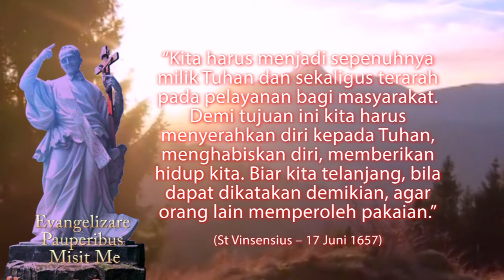DIMANAKAH SAYA MENEMUKAN TUHAN? | Mat. 13:54-58. | REHAVIN 30 JULI 2021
Im. 23:1,4-11,15-16,27,34b-37; Mzm. 81:3-4,5-6ab,10-11ab; Mat. 13:54-58.BcO 1Raj. 16:29-17:16

Santo Yustinus de Yakobis (Giustino de Jacobis) lahir di San Fele, Italia pada tanggal 9 Oktober 1800. Ia adalah anak ketujuh dari empatbelas orang bersaudara. Ketika masih kecil, ia tinggal di Napoli. Kemudian pada umur 18 tahun, ia masuk Kongregasi Misi (Vincentian) . Ia benar-benar menghayati panggilannya dengan sungguh-sungguh. Menurut kawan-kawannya, ia adalah seorang biarawan yang dicintai Tuhan dan sesama manusia, karena sifat-sifatnya yang menyenangkan banyak orang; rendah hati, ramah dan suka bergaul dengan siapa saja.

Setelah ditabhiskan menjadi imam, ia bekerja diantara orang-orang miskin dan melarat di luar kota. Ia membantu mendirikan pusat Kongregasi baru di Napoli dan kemudian diangkat sebagai superior di Lecce. Ia dikenal luas oleh banyak orang karena tindakan-tindakannya di luar acara rutin sehari-hari. Ia memelihara dan merawat para penderita wabah kolera di Napoli tanpa mengenal lelah dan menghiraukan kesehatannya sendiri. Karena itu semua orang sangat menghormati dan mencintai dia.

Pada tahun 1839 ia diutus sebagai Prefek dan Vikaris Apostolik ke Etiopia, sebuah daerah misi baru di benua Afrika. Di sana selama dua tahun, ia memusatkan perhatiannya pada usaha mengenal segala sesuatu menyangkut negeri itu: rakyatnya, bahasanya dan adat istiadatnya. Dengan sifat-sifatnya yang baik dan cara hidupnya yang menarik, ia berhasil menghilangkan kecurigaan rakyat setempat. Kata-katanya yang menawan dan lembut memberi kesan pada hati banyak orang bahwa kehadirannya di tengah mereka adalah sebagai sahabat dan pelayan bagi mereka.

Meskipun ia berhasil sekali dalam tugasnya, namun ia sama sekali tidak terlepas dari banyak kesulitan seperti semua orang lain yang memperjuangkan keluhuran hidup. Tidak sedikit pemuka rakyat iri hati dan membenci dia. Kesulitan besar datang tatkala William Massaia diangkat sebagai Uskup Etiopia. Abuna Salama, seorang pemuka Gereja Orthodox Ethiopia (Gereja ini adalah bagian dari Gereja Ortodhox Oriental dan tidak berada dalam persekutuan dengan Gereja Katholik Roma) melancarkan kampanye anti Gereja Katolik. Oleh pemimpin setempat, Kolose-kolose Katolik ditutup dan agama Katolik dihalang-halangi perkembangannya. Uskup William Massawa diusir pulang ke Aden. Sebelum berangkat, Uskup Massaia dengan diam-diam mengangkat Yustinus de Yakobis sebagai uskup (tirtular bishop) di Massawa. Walau bekerja dengan diam-diam namun Yakobis mampu mentahbiskan 20 orang imam asal Ethiopia untuk melayani umat Katolik yang berjumlah 5000 orang dan membuka kembali kolose-kolose.

Pada tahun 1860, pangeran Kadaref Kassa diangkat menjadi raja Tewodorus II dengan dukungan dari Abuna Salama. Atas desakan Abuna Salama, Tewodorus II melancarkan pengejaran terhadap semua orang beragama Katolik. Uskup Yakobis sendiri ditangkap dan dipenjarakan selama beberapa bulan. Ia lalu diusir dari Ethiopia menuju wilayah di sepanjang pantai Laut Merah. Dalam perjalanannya menuju ke Halai, ia jatuh sakit karena keletihan dan kurang makan dan meninggal dunia pada tanggal 31 Juli 1860.

Santo Yustinus de Yakobis digelari sebagai rasul Afrika, dan pendiri misi Abessinia (Ethiopia). Beato Ghebre-Michael adalah salah satu dari sekitar 12.000 orang yang dibabtisnya selama karya kerasulannya di Afrika.